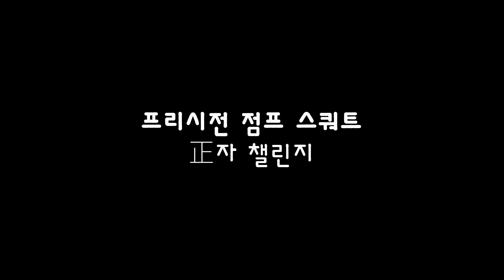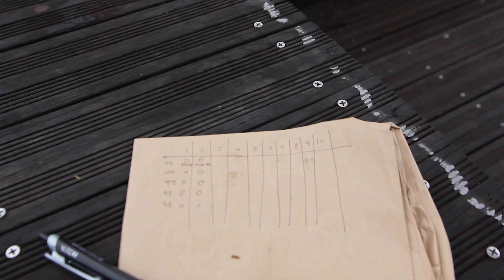무브먼트 게임(움직임 놀이) | 파쿠르 코치의 일상(Vlog)